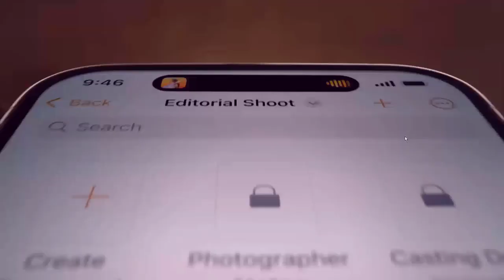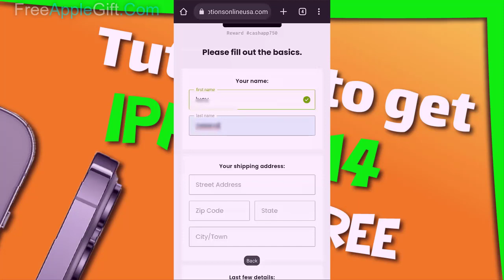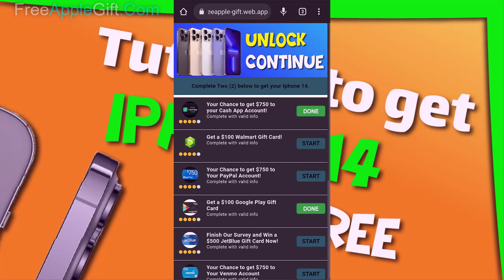Comment obtenir l'iPhone 14 Pro Max gratuitement en 2022 ! Travaille! + iPhone 14 gratuit